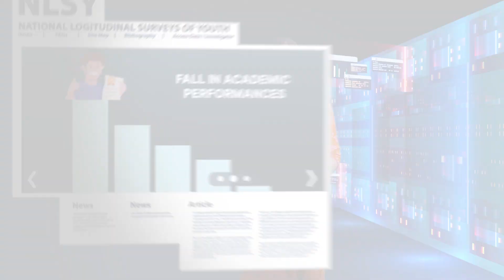BOTH WORKING PARENTS | Episode - 2 | TEENAGE TALES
Are our children paying the price for our busy lives? Let's pause for a moment to think if the pursuit of materialistic comforts is robbing our children of special moments and their overall wellbeing.
The price of busy lives: Is the race for materialistic comforts snatching away the priceless moments and well-being of our children?